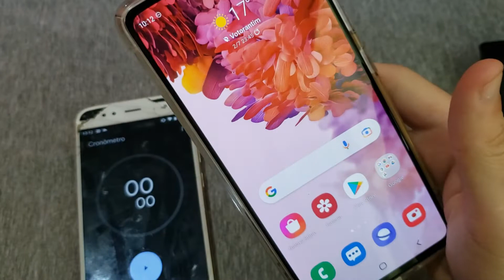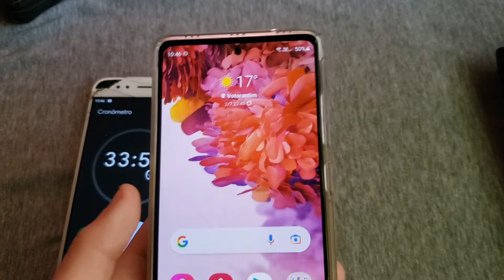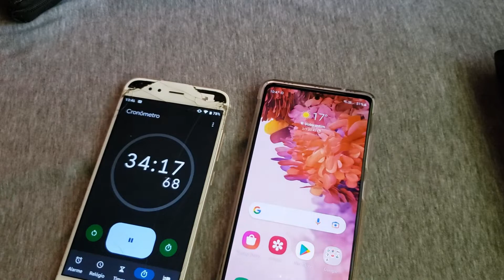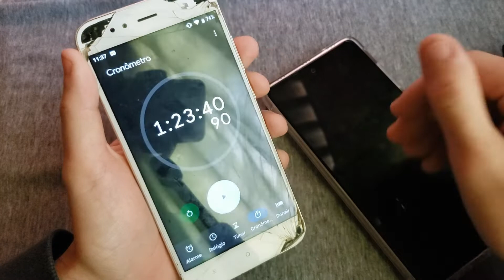QUANTO TEMPO LEVA PARA CARREGAR A BATERIA DO S20 FE ATÉ 100%?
Veja o tempo exato que leva para fazer uma carga completo no querido S20 FE com a sua bateria íncrivel de 4500mah.

*Menores preços do Galaxy S20 FE nos links abaixo (Use o Cupom 10ZAKEHSHOP e ganhe um desconto)